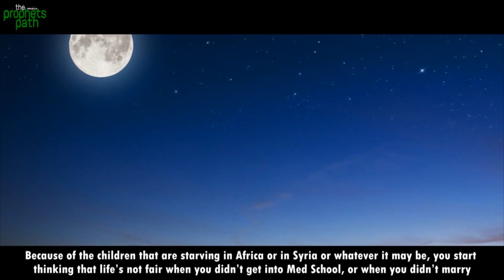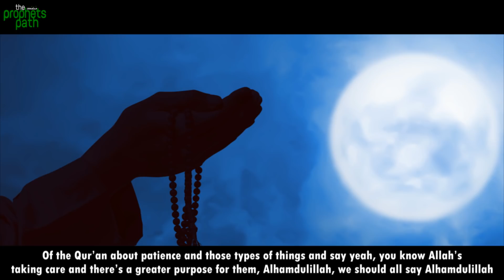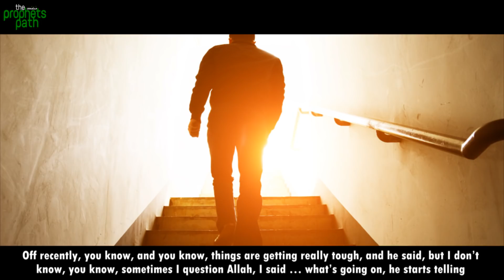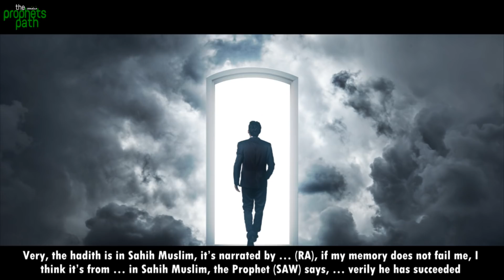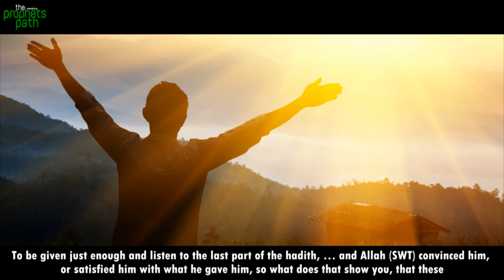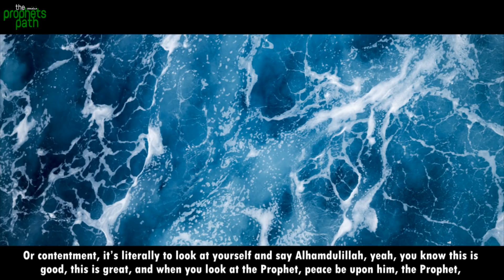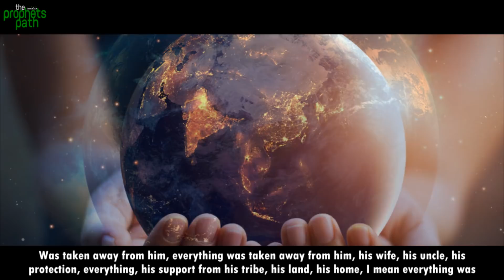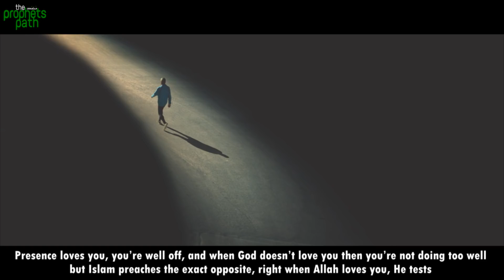HAVING A HARD TIME IN LIFE? (THIS WILL HELP)